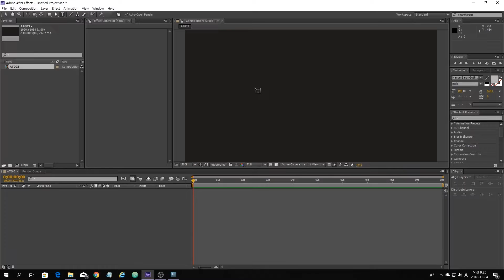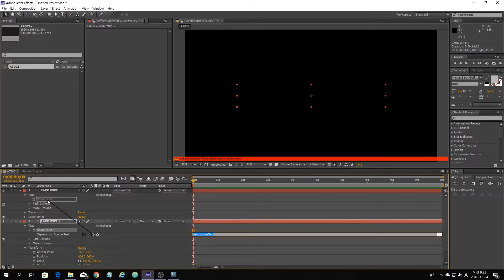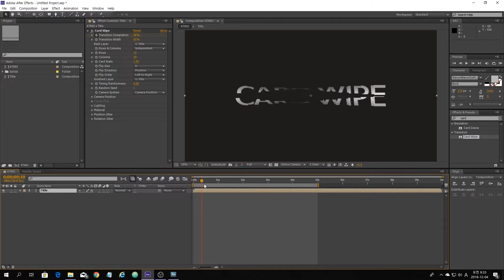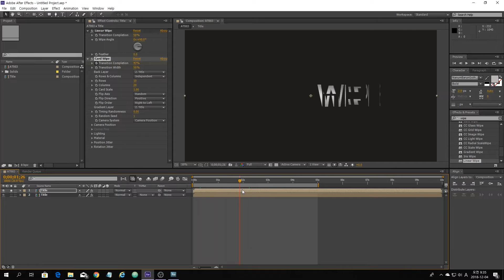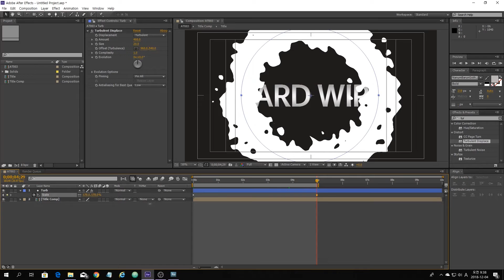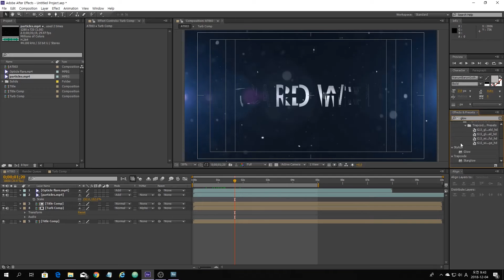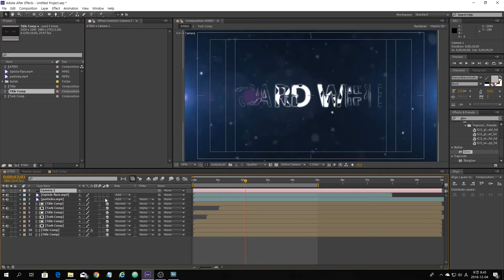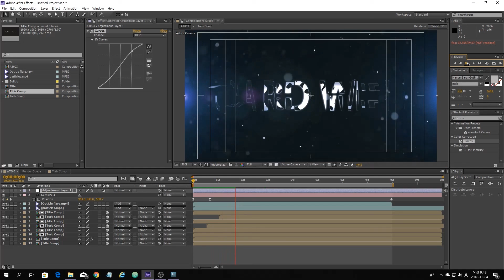애프터이펙트 강좌 인트로 card wipe after effect tutorial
템플릿 무료다운 LINK ▽

템플릿은 '애강모'에서 직접 제작하여
상업용 또는 개인용으로 사용 가능합니다.

After Effect Template FREE!